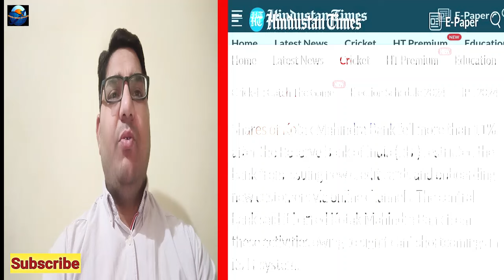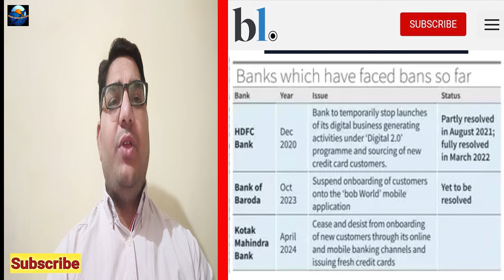RBI Impose Ban On Kotak Mahindra Bank